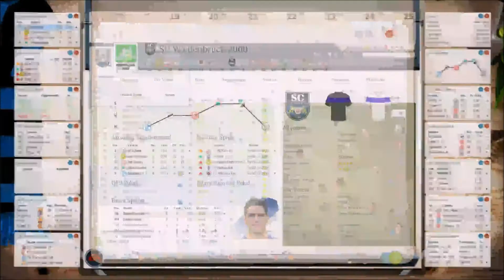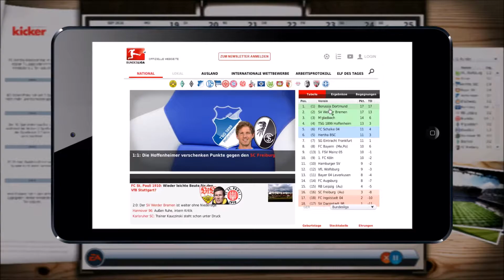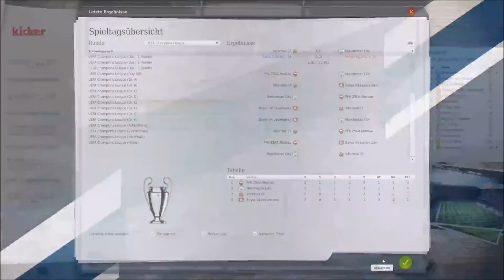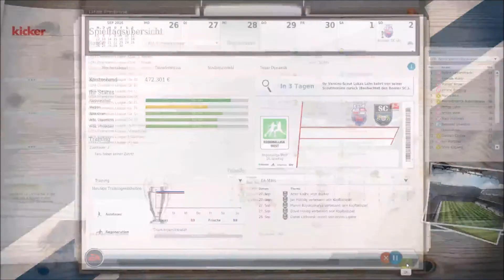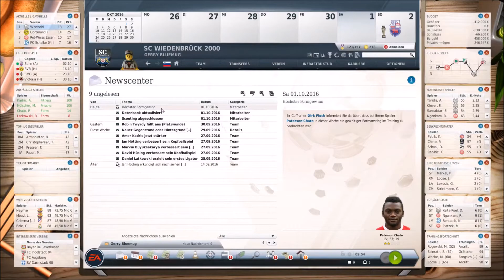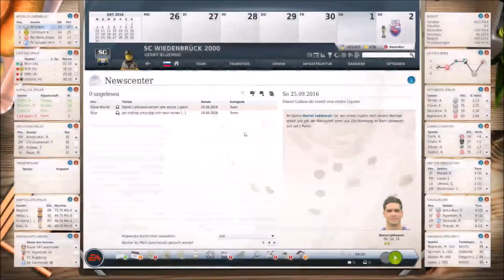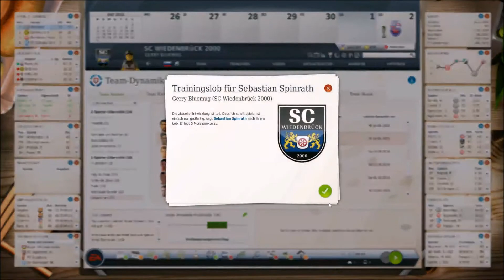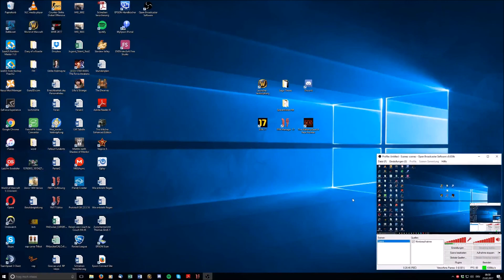How To Become A Fußballmanager #012 / Tabellenletzter - Easypeasy? / SC Wiedenbrück / FM13 / FM17